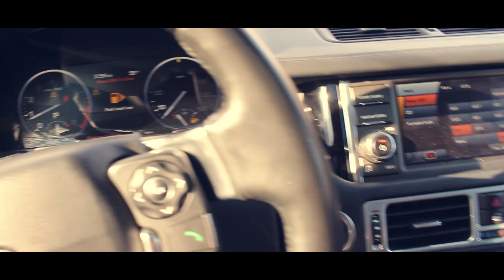My Range Rover is Going to A New Home - What's Next?!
First of all, things have grown like crazy over the last few months, and it’s opened the channel up to so many new opportunities that never would exist without it. I’m beyond incredibly grateful for that. I wanted this to be more than just another car review channel. There are hundreds out there all doing and saying basically the same thing over and over. Doing overviews of cars back last summer was so far off the path of what I want this to be that I think it lasted for about 6 weeks.
Next Video:
I want this to be more in-depth with cars. That’s what I’m passionate about, and that’s has always been more important to me. There’s so much more to a car than it’s initial quality when it’s brand new from the factory. That’s just the beginning.

The way I see it, cars are meant to be enjoyed. They’re more than just a transport from A to B, and it doesn’t matter if it’s a Kia Soul or Rolls Royce Ghost - every car is more than just a means of transport.

THAT is what I want to show people and share with an audience - not it’s quality after it comes off the production line. What is it like to live with, drive, cost to own, and (most importantly), what can you do with it?

Those are the reasons why I continue to make videos with an 8 year old Range Rover. It’s a fun and interesting means of transport with tons of interest - both from people who love and hate them. I didn’t want to get in the trap of buying a car, doing 4 videos, and never showing it again or using it. I want to experience these cars and share that with people who are interested.

And with that, we have bigger plans for the channel. A car that is very special in my heart is coming late this year. This video isn’t to tease anyone with what it might be. I’m not saying right now because a lot needs to line up first, but I’ll say this. It’s a car that I believe people have been interested in for years. It was the first of it’s kind and now one of the most affordable out there.

It’s surprised me that nobody has filled this niche yet with this specific car, but that’s what the current plan is. People have done tons of videos with it, and it’s an extremely popular car, but nobody goes too in-depth with what it’s ACTUALLY like.

In the meantime, though, it’s almost time to start looking for the replacement for the Infiniti. Since it’s Nic’s car, we’re going to introduce an entire series based around the process of searching for that, looking at the cars, negotiations, and actually buying the car. It’s something nobody really shows, but I think it would be a new perspective on things.

And better yet, we’re bringing back something I’ve missed a lot - the challenges/races. The got very stale in Tennessee. There wasn’t much going on around us, but in Daytona Beach, that’s the complete opposite. We’ve got bike week, jeep week, car shows every week in Orlando, Miami, and Jacksonville. We’re able to drive the Range Rover on the beach, explore new places, race across towns, and do challenges with man vs car, bike vs car, uber vs driving, and everything in between.

Needless to say, I’ve been waiting for the moment to move to Florida for a very long time. Ideas have been flowing through my head for over a year with everything we can do here, and I’m finally ready to start introducing everything to the channel. We can finally make the challenges INTERESTING, interactive, and fun for viewers and share those experiences.

I want to find ways to interact more with you guys and the community as a whole while it’s still manageable. I want to be involved with more than just uploading videos. Life is all about the experiences, and I want to create new experiences and live that part of life.

Over time, I’d like to start organizing smaller events for Land Rovers. I mean, hell. Daytona Beach has Bike Week, Jeep week, and hooker week, so why not organize a Land Rover Week. One of my favorite parts about this city is how prevalent Land Rovers are here and nearby in Orlando. I think as a community, we can build something on that. I want to hear and share videos that you want. I want this to be more than just another car channel. This will be more than just another car vlog.